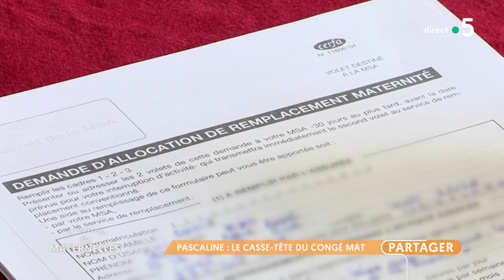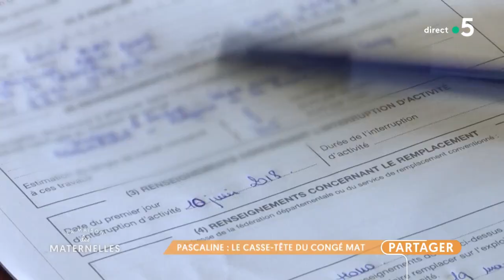Agricultrice : le casse-tête du congé mat - La Maison des maternelles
Si des mesures ont été adoptées récemment pour l’indemnisation des femmes médecins, beaucoup d’autres professionnelles (sages-femmes, kinés, orthophonistes, auto-entrepreneuses, etc.) doivent financer elles-mêmes leur congé maternité. C’est le cas aussi des agricultrices comme Pascaline… Enceinte de 4 mois et demi de son 4ème enfant, elle envisage de continuer à travailler jusqu’au bout dans la ferme porcine qu’elle gère avec son mari.